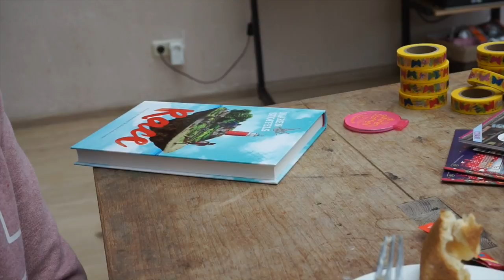RACE / PROEFLEZER #1 / MAREN STOFFELS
Fleur en Julia lazen mijn nieuwe boek RACE als allereersten! Benieuwd naar hun mening? Check het in deze video!

Check ook de trailer voor RACE op mijn kanaal.